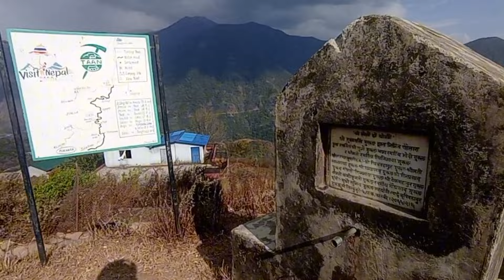Sikles Jada yesto vayo 😅😅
Sikles Jada pokhara bata matra 40 km
Group ride 🏍️
Bikers
Rohit
Rabin
Binod
Deepak
Anup
Sumit
Ashish
Sonam
Manish